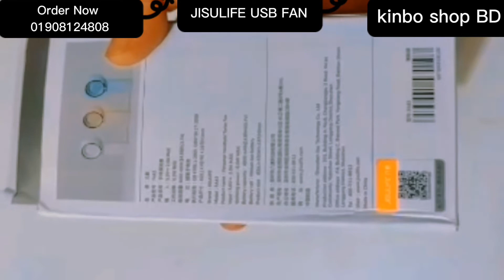অসম্ভব পরিমাণে সুন্দর!এখানেই পাচ্ছেন একদম কম মূল্যে!! ||JISULIFE USB FAN || Usb fan price in BD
JISULIFE FA43 Personal Handheld Turbo Charging Fan 4000mAh Rechargeable

New Offer price: 2000 Tk

Old price: 2500 TK

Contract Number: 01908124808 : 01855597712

Brand: JISULIFE

Model: FA43

ব্র্যান্ড: জিসুলাইফ

মডেল: FA43

ব্যাটারি ক্ষমতা: 4000mAh (14.8Wh/3.7V)

ফ্যানের শক্তি: 6.0W MAX

ফ্যানের গতি: 5 গতি, 3.5m/s MAX

চার্জ করার সময়: 3-5 ঘন্টা

কাজের সময়: 3-10 ঘন্টা

চার্জিং পোর্ট: টাইপ-সি

ইনপুট: 5V-2A/1A

ওজন: 221 গ্রাম

আকার: 82 x 43 x 176 মিমি

প্যাকেজ অন্তর্ভুক্ত:

মিনি ফ্যান

টাইপ-সি ইউএসবি কেবল

ব্যবহার বিধি

ডোরা